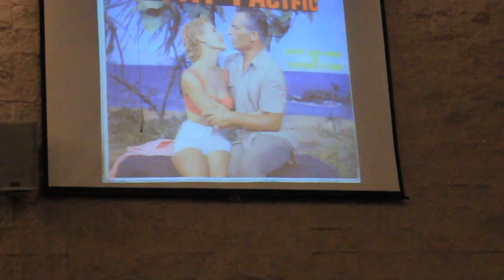Matthew Heath - "Some Enchanted Evening" from South Pacific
Matthew Heath sings South Pacific's "Some Enchanted Evening" at his first vocal recital, 'These Are My Friends'. Shot at Desert Palm UCC, 4/28/12.
Piano Accompaniment by Jon Sywassink.
Videography by Jon Lucas, shot on a Canon T2i, edited by Nikola Stojanović